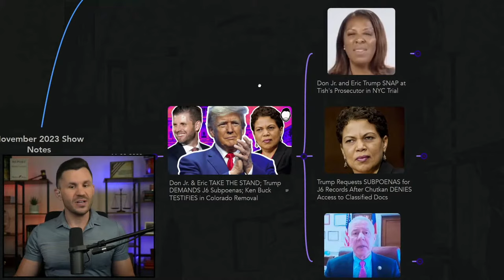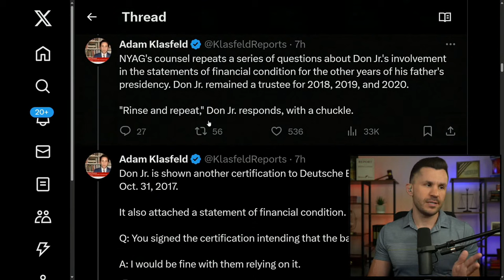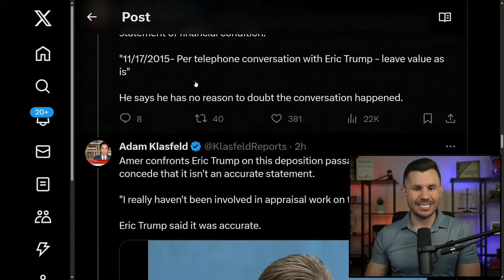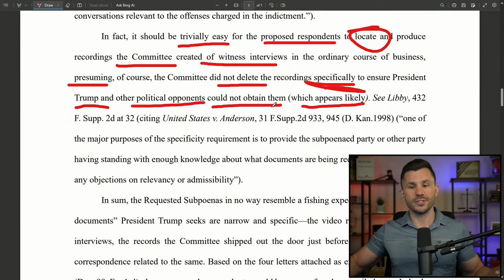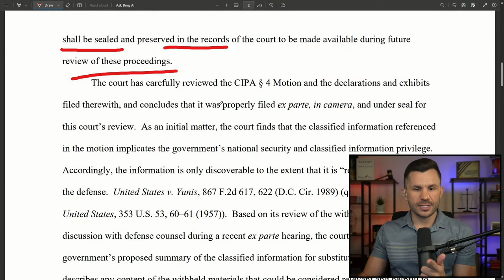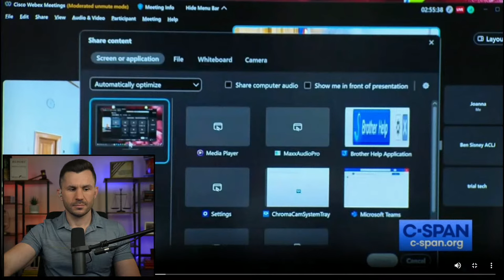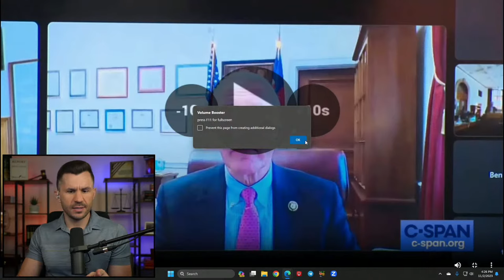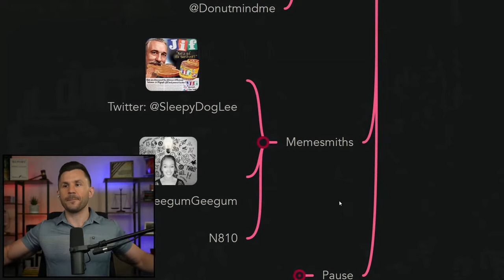Don Jr. & Eric TAKE THE STAND; Trump DEMANDS J6 Subpoenas; Ken Buck TESTIFIES in Colorado Removal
Don Jr. and Eric Trump take the stand in the prosecution of Donald Trump's businesses by Tish James. Those inside the Courtroom (where cameras have been prohibited) say the exchanges between the sides were fiery. We review the day's courtroom activities courtesy of @KlasfeldReports.

Trump's defense files their reply to their request for subpoenas to access the January 6th records that appear to be "missing." Meanwhile, Judge Chutkan DENIES Trump's defense team access to secret government filings concerning classified documents and to a review of the classified documents themselves.

Rep. Ken Buck testifies in the Trump Colorado Removal Trial, slamming the January 6th Committee Hearing process as being "not complete" without a minority report being included. We learn more about the crowd from those who were present on January 6th as Trump defense presents their case in Day 4 of Trial.

TIMECODES
00:00:00 - Intro
00:01:01 - Mindmap Overview
00:07:09 - Don Jr. and Eric Trump SNAP at Tish's Prosecutor in NYC Trial
00:07:52 - Eric Trump Testifies
00:08:35 - Don Jr. Testifies via @KlasfeldReports
00:37:17 - Trump Requests SUBPOENAS for J6 Records After Chutkan DENIES Access to Classified Docs
00:38:03 - Trump Motion for Pre-Trial Subpoenas
00:53:23 - Chutkan Order: Trump DENIED Access to Classified Docs
01:05:10 - Rep. Ken Buck TESTIFIES AGAINST J6 Report in Colorado Trial Day 4
01:05:50 - Amy Kremer "Stop the Steal" Rally Organizer Describes the Crowd Very Patriotic
01:10:19 - Rep. Paul Gosar Chief of Staff Thomas Van Flein BLM and Others There
01:16:45 - Colorado Republican Party Treasurer Thomas Bjorklund Verse Diverse
01:20:55 - Retiring Rep. Ken Buck (Colorado) Testifies: J6 Report Not Complete
01:28:36 - YouTube Local Community